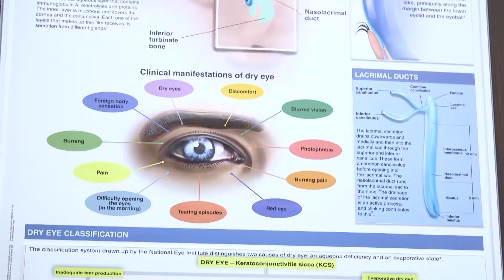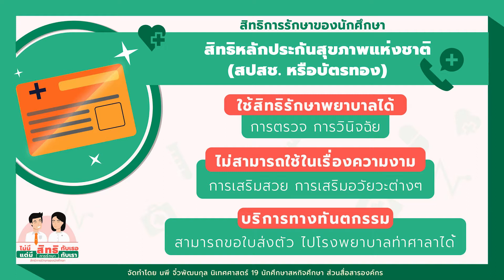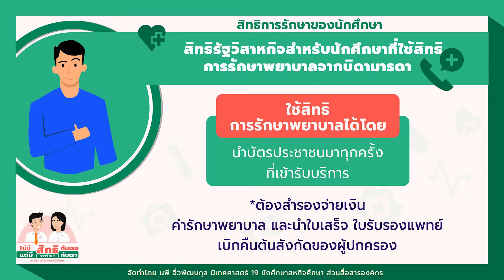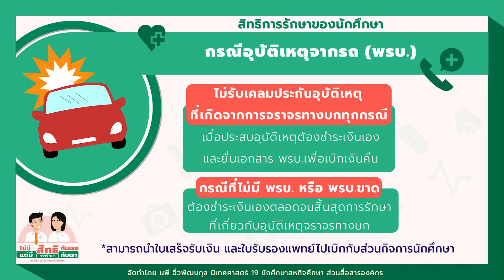08 โรงพยาบาลศูนย์การแพทย์